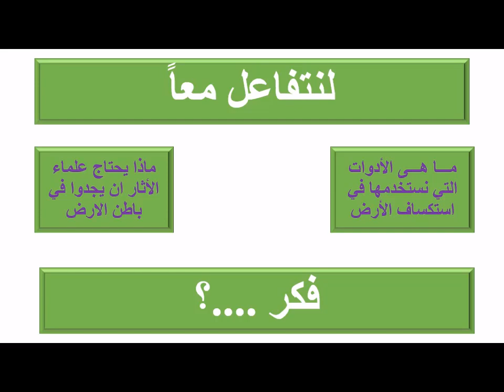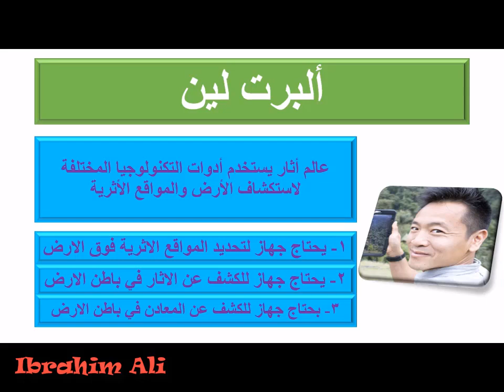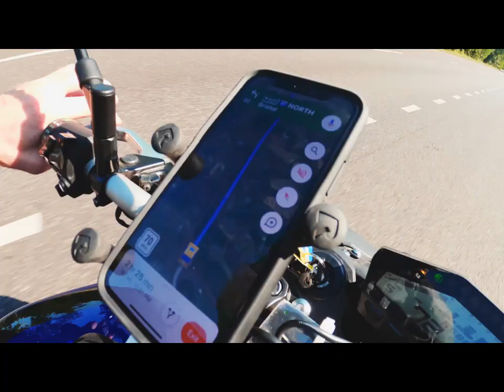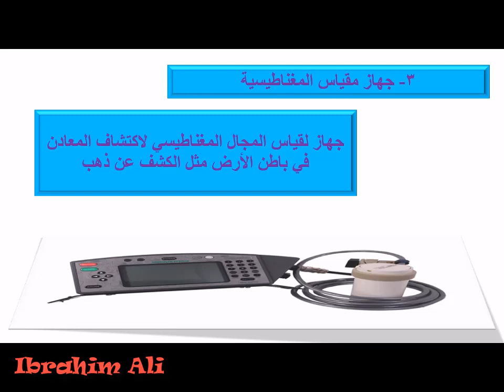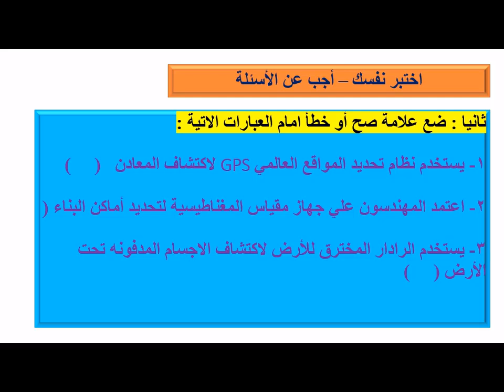تكنولوجيا المعلومات والاتصالات / المحور الأول / الدرس الاول / المسكتشف النشط / الترم الاول 2023م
تكنولوجيا المعلومات والاتصالات / االمحور الأول / الدرس الثاني / التكنولوجيا وتطورها التاريخي / الترم الاول 2023م / الصف الرابع الابتدائي
شرح للمنهج الجديد من مادة تكنولوجيا المعلومات والاتصالات - ICT للصف الرابع الابتدائي للعام 2023
مادة تكنولوجيا المعلومات والاتصالات الترم الاول لسنة 2024/2023م
بنشرح درس بدرس لمادة التكنولوجيا الترم الاول للعام الدراسي 2024/2023م
نماذج امتحانات الصف الرابع الابتدائي 2023/2024
نموذج امتحان الصف الرابع الابتدائي 2023/2024
منهج الصف الرابع الابتدائي الجديد 2023/2024
مراجعة مهمه للمحور الاول لمادة التكنولوجيا
مراجعة لاختبار شهر اكتوبر ونوفمبر  2023/2024
شرح الدرس الاول والثاني والثالث والرابع و الخامس و السادس والسابع والثامن وتدريباتهم من دروس الترم الثاني لمادة تكنولوجيا المعلومات والاتصالات ict
شرح رائع للمحور الثالث لسنة رابعة تكنولوجيا المعلومات والاتصالات - ICT
المنهج الجديد لسنة رابعة لمادة تكنولوجيا المعلومات والاتصالات ICT
هل مادة مادة تكنولوجيا المعلومات والاتصالات المنهج الجديد للصف الرابع الابتدائي داخل المجموع ام لا ؟
هل مادة تكنولوجيا المعلومات والاتصالات المنهج الجديد للصف الرابع الابتدائي لها اختبارات ؟
ماهو منهج مادة تكنولوجيا المعلومات والاتصالات المنهج الجديد للصف الرابع الابتدائي؟
نموذج امتحان الصف الرابع الابتدائي 2024/2023
منهج الصف الرابع الابتدائي الجديد 2024/2023
منهج الترم الثاني
الترم التاني تكنولوجيا المعلومات والاتصالات 2024/2023
ما هي دروس الترم التاني للتكنولوجيا 2024/2023
الفصل الدراسي الثاني لمادة تكنولوجيا سنة رابعة2024/2023
شرح منهج التكنولوجيا لسنة رابعة
شرح درس التواصل عبر الانترنت
ما هي مادة التكنولوجيا لسنة رابعة؟
هل مادة التكنولوجيا مضافة للمجموع؟
المنهج الجديد للصف الرابع الابتدائي للعام الدراسي 2024/2023م
المنهج الجديد لسنة رابعة 2024/2023م
اختبارات مادة التكنولوجيا لسنة رابعة 2024/2023م
اختبار شهر فبراير ومارس 2024/2023لمنهج التكنولوجيا
شرح منهج فبراير ومارس لمادة تكنولوجيا المعلومات والاتصالات ict